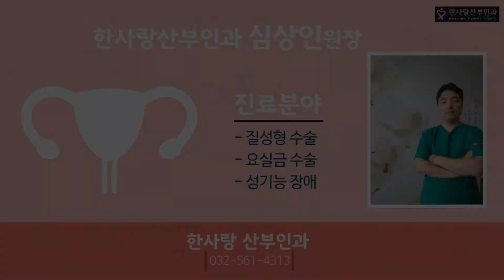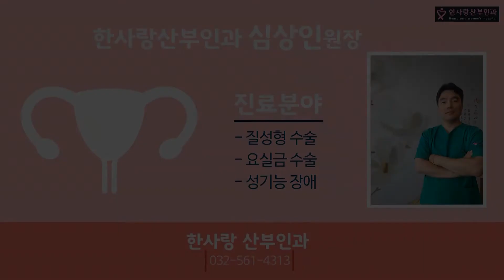요실금수술 1 질환수술 한사랑 산부인과 심상인 원장의 한사랑 이야기 7편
요실금에 대해서 문의를 하셨군요.
본인의 의지와 상관없이 소변이 나오기 때문에 마음 편하게 외출하는 것도 쉽지 않으며
어디를 가든지 화장실을 먼저 찾고 냄새 때문에 다른 사람이 알아보지 않을까
신경이 쓰이는 등 여러가지 면에서 불편하고 자신감 상실과 우울증까지​ 초래할 수
있습니다.

그래서 요실금 증세가 있는 경우 이를 가볍게 생각할 수 없는 이유입니다.
요실금 종류도 다양합니다.
복압성 요실금의 경우 주로 수술적 치료를 하게 되며
과민성 방광(절박성 요실금)의 경우

운동, 약물치료, 골반전기자극치료 등 비수술적 치료를 우선 시행하게 됩니다.
하지만 이 두가지는 함께 동반되는 경우도 많기 때문에
상태에 따라 적절한 치료를 하시는게 중요합니다.

비교적 흔한게 ​복압성 요실금으로 기침, 재채기, 웃을때, 운동 시 자신의 의지와
상관없이 소변이 새게 됩니다.
과민성 방광은 빈뇨, 잔뇨감, 소변을 보고 싶을 때 급하게 가거나
화장실에 가기 전에 조금씩 소변을 흘리는 경우, 밤에 한두번 잠자리에서 깨는 등
여러가지 증세가 있습니다.

비수술적 치료에 효과가 별로 없거나 심한 경우, 특히 복압성 요실금의 경우
수술적 치료를 고려하게 되는데 수술도 종류와 방법이 매우 다양합니다.

먼저 병원에 내원하셔서 요류역동학 검사 및 기타 여러가지 자세한 검사를​ 하신 후
상태에 따라 적절한 치료에 대해 상담을 받으시면 되겠습니다.

요실금 위험인자

임신 : 임신때 약 30-60% 정도에서 요실금 증세가 있고 출산후 대부분 좋아집니다.
      그러나 임신시 요실금이 있는 경우 나중에 요실금이 발생할 가능성이 높아집니다.
출산 : 출산횟수가 증가하면 요실금 발생 가능성도 증가합니다.
나이 : 나이가 증가함에 따라 요실금 발생 가능성도 증가합니다.
폐경 : 폐경이 되면 비뇨.생식기에 위축성 변화가 오게되며, 요실금 발생 가능성도
       높아집니다. 특히 수술로 인한 인위적 폐경시 확률이 증가합니다.
수술 : 자궁절제 수술의 경우 약 1.3배 높아진다.
비만 : 요실금이나 과민성 방광의 경우 비만인에 더 많고 체중을 줄이면 증세가 호전됩니다.
       치매, 요로계 증세, 기타